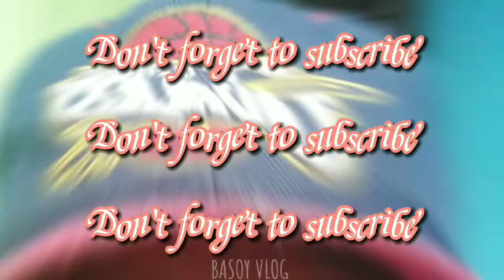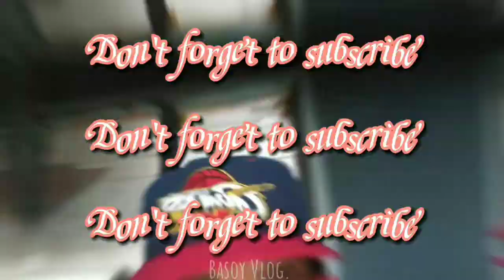Ep 301 Puto Kutsinta at GINATAAN puso SAGING PAPAYA... KAFACEBOOK EATING BUHAYPROBINSYA.